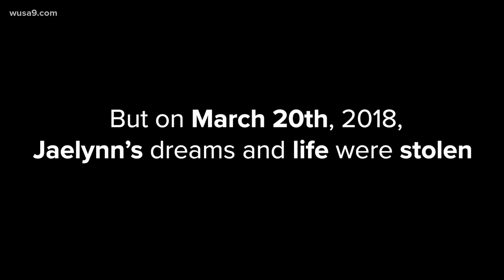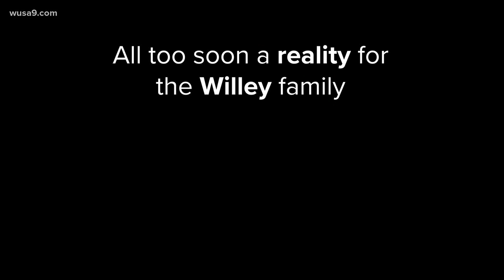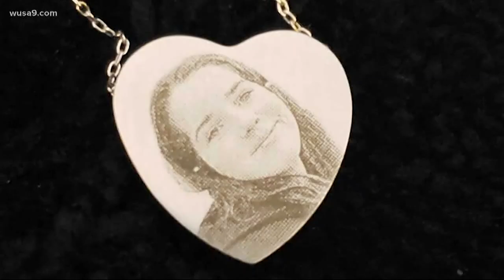Remembering 16-year-old Jaelynn Willey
Last March, a teenager with a gun walked into his school and shot and killed a 16-year-old girl named Jaelynn Willey.